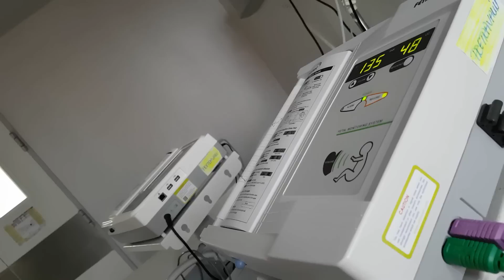Nastere naturala provocata | Regina Maria | 40s 5z | Cum arata sala de nasteri si salonul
Sper ca povestea mea sa inspire cat mai multe mame descurajate de nasterea naturala, daca bineinteles nu exista o indicatie medicala clara pentru cezariana. Am ramas optimista, stiam care sunt riscurile si beneficiile si am cantarit bine totul. Pachetul de nastere m-a costat 5000 de lei, am platit totul eu, nu am avut discount de la casa de asigurari. Puteti optimiza costurile in functie de ce optiuni alegeti. Si nu uitati, nasterea naturala e mult mai ieftina decat o cezariana. Si inca o chestie care probabil intereseaza pe multa lume, nu am luat celule stem.

Filmez cu: Samsung S7 sau Sony RX II